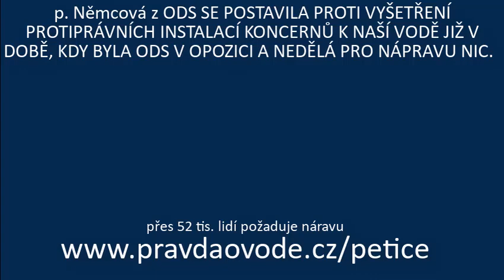Němcová - reklama, která říká vše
P. NĚMCOVÁ HLASOVALA PROTI 👎: Vyšetření protiprávního ovládnutí prodeje naší vody cizími korporacemi a proti zacyklení peněz občanů ve vodárenství

Paní Němcová nikdy nereagovala na důkazy a rozsudky, které jsme jí o tom , co se kolem vody páchá doručili. Chápete, proč? My ne. Dostala se do senátu a jedná takto Už ta padající reklama mnohé naznačovala, že?

Je třeba mít vodu, energii, teplo a plyn v rukou státu. Tato odvětví mají být spravována jako veřejná služba a ne jako kšeft k dolování zisků překupníků.  Souhlasíte? Pak se podívejte, co děláme a co vám dává smysl - to podpořte.

1) Přidejte se k 53.000 občanům, kteří požadují vyšetřit protiprávní instalace koncernů k naší vodě.

2) Podpořte projekty obrany vody, nadace PRAVDA O VODĚ více o projektu ZDE

3) Fandíte-li více soudům a rozsudkům, pak podpořte R.Novotného 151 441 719 / 0300 Soudy financuje 20 let a stát, politici ani koncerny mu na odhalování jejich lumpáren nedávají ani korunu.

Otevřeli jsme s 31.200 lidmi kohoutky s informacemi v Parlamentu, aby politici začali jednat. NEZAČALI? Prý to není dostatečně celospolečensky požadavek. OK Seženeme 100 tisíc podpisů, spustíme povodeň, informací a požadavek jim celospolečenský uděláme tak, že jim z toho polezou oči z důlků. Nápravu již ani zkorumpovaní politici nezastaví.

KDO JSME A CO DĚLÁME?

NADAČNÍ FOND PRAVDA O VODĚ – ruší absurdní systém - privatizace zisků a zestátnění nákladů.

JAK TO LZE NAPRAVIT?

PŘIDEJTE SE KE KOMUNITĚ PRAVDA O VODĚ